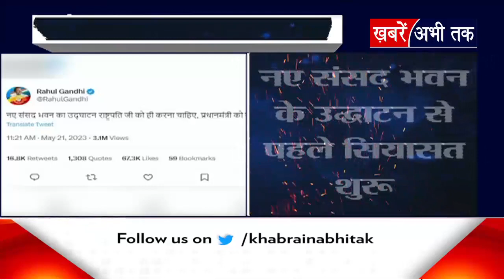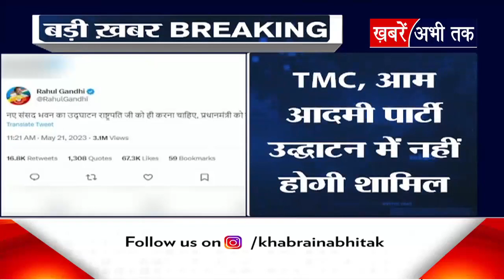Delhi: नए संसद भवन के उद्घाटन से पहले ही सियासत हुई शुरू, जानिए क्‍यों बरपा हंगामा